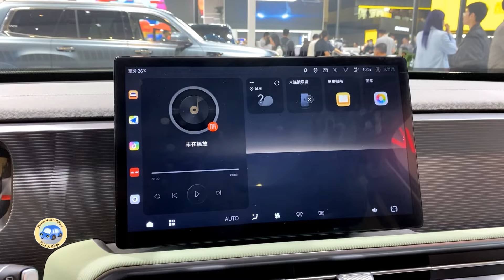2024 BAIC BEIJING BJ30 Hybrid Walkaround—2024 Beijing Motor Show